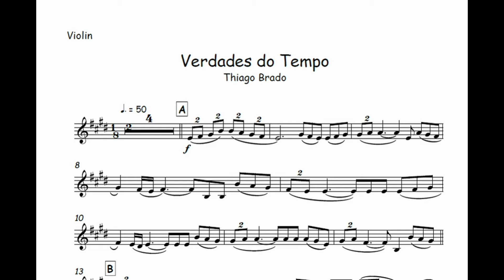Verdades do Tempo - Thiago Brado 🎺Partitura Flauta, Clarinete, Sax Alto, Sax Tenor, Sax Soprano🎼